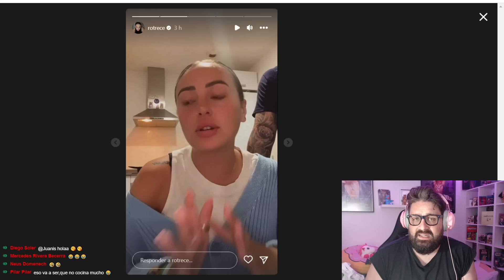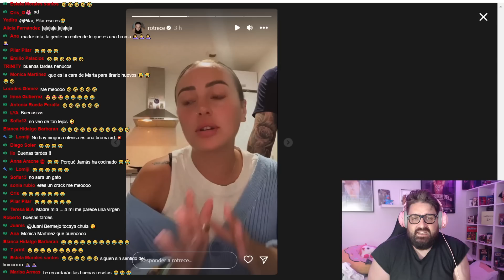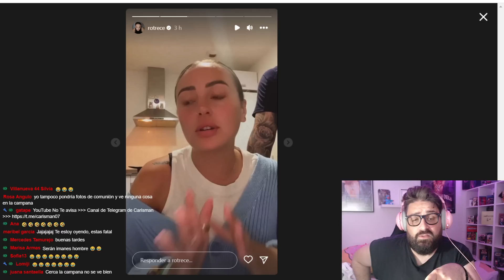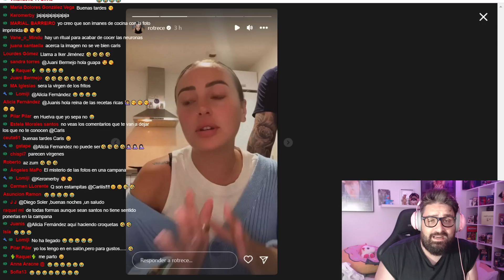Rocío Flores EXPLOTA de ALEGRIA el FINAL de Salvame pero nos DESVELA sin querer un GRAN SECRETO...